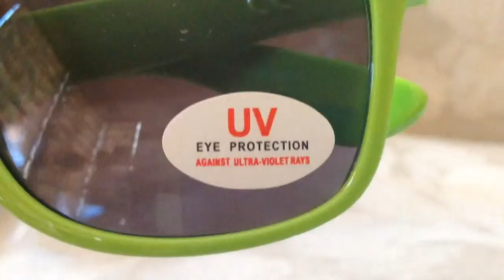Kaiser Glasses Review